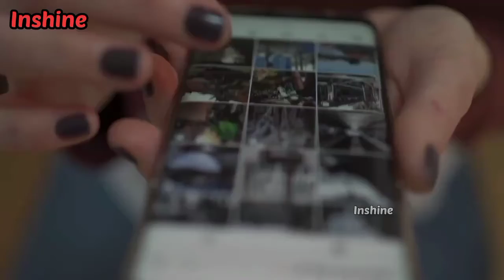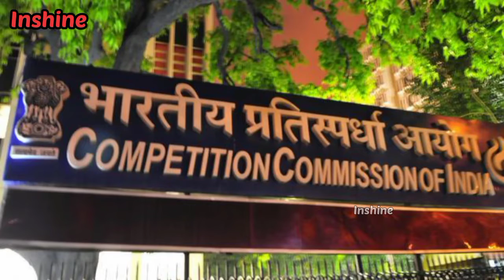India fine on google in tamil